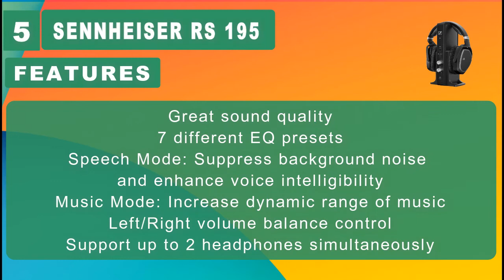Top 10 Best Wireless Headphones for Tv Listening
Best Wireless Headphones for Tv Listening

SENNHEISER RS 175
Avantree HT5009
Artiste ADH300
Mpow 059
SENNHEISER RS 195
TV Ears Digital
Sennheiser Flex 5000
Jelly Comb
SONY MDRRF995RK
makemate BKM200